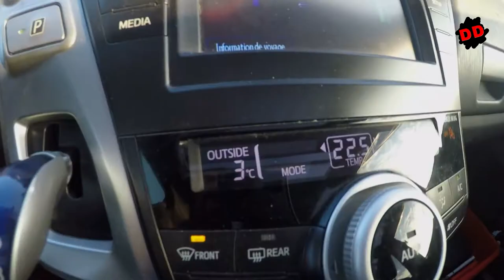Encore agressif le frelon asiatique !!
Dernière vidéo en 2017 .

Artiste : __url_artiste__

à bientôt les DD